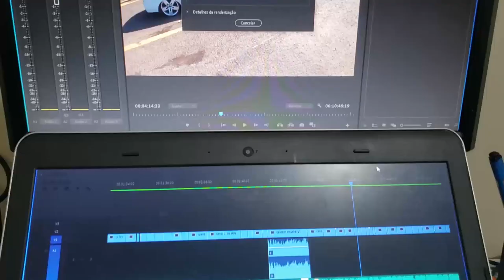EXPOBAIXOS CAMPO GRANDE MS